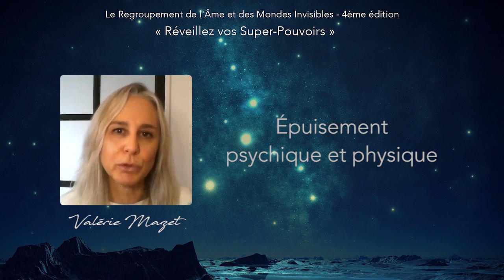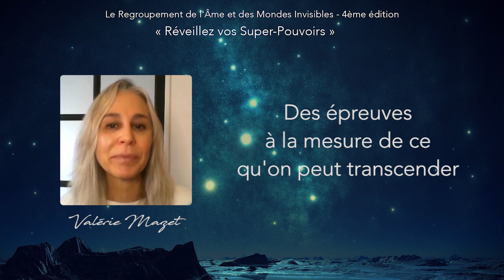"Voyage Quantique pour créer votre réalité" avec Valérie Mazet